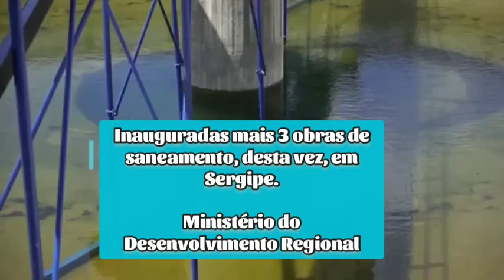Gov Bolsonaro inaugura mais 3 obras de saneamento, desta vez, em Sergipe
Inauguradas mais 3 obras de saneamento, desta vez, em Sergipe.

Ministério do Desenvolvimento Regional